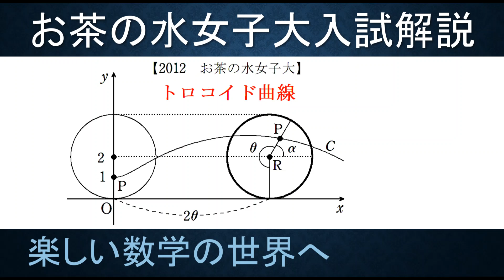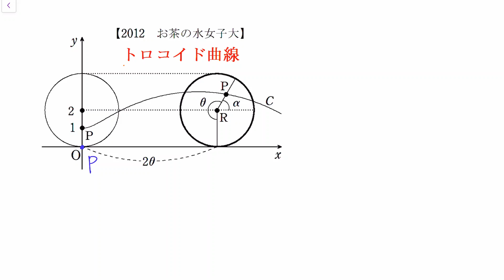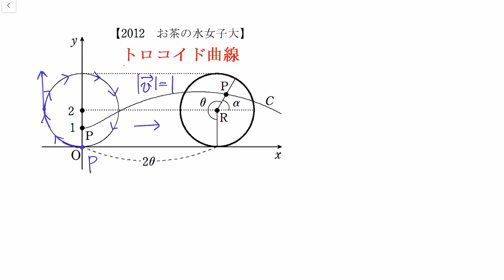＃147 難関大学入試問題解説 2012お茶の水女子大学入試 数Ⅲトロコイド曲線【数検1級/準1級/中学数学/高校数学/数学教育】JJMO JMO IMO Math Olympiad Problems